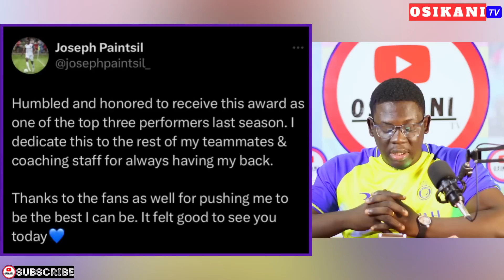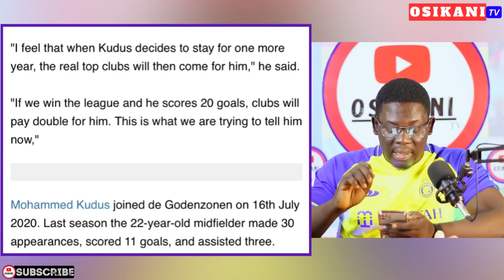BREAKING🇬🇭: PSG TO SIGN BLACK STARS WINGER…KUDUS’ COACH ON CHELSEA MOVE…SALISU…PAINTSIL & PARTEY